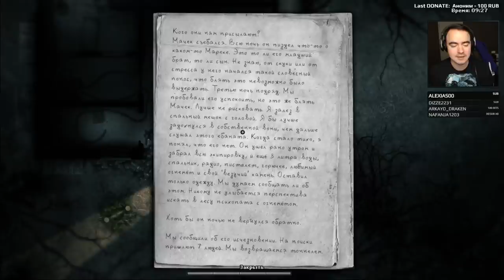BlackUFA ● Кирпичный четверг | Darkwood/Inmates (05/10/2017)